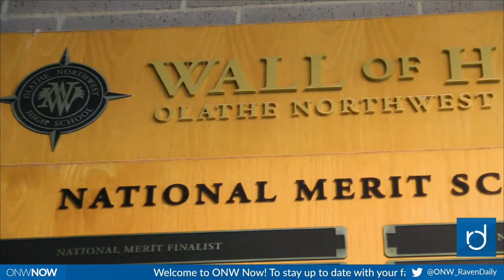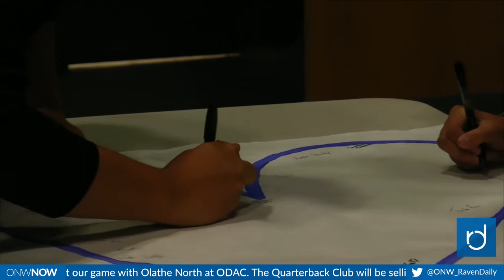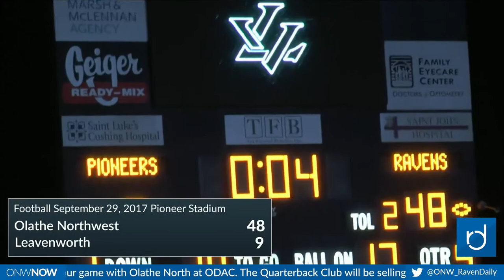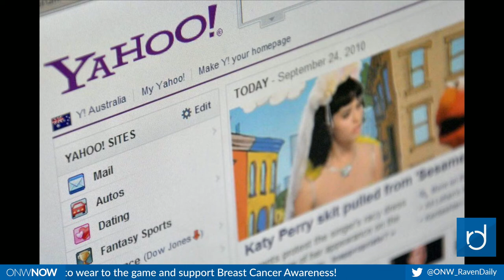ONW Now for October 5, 2017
For this week's edition of ONW Now, we cover the AP Bio cell-lection, ONW support for Lee's Summit North, GameDay Northwest, and world news.